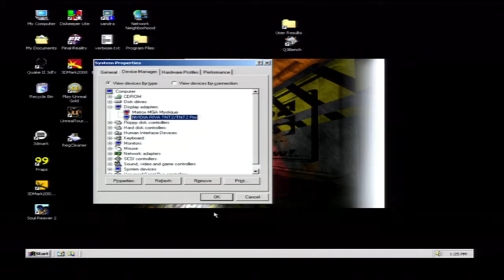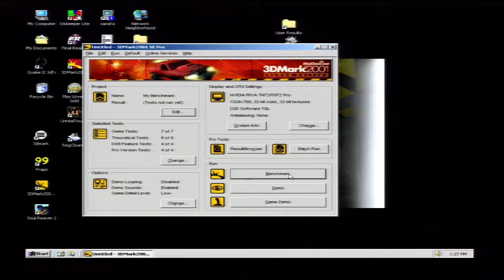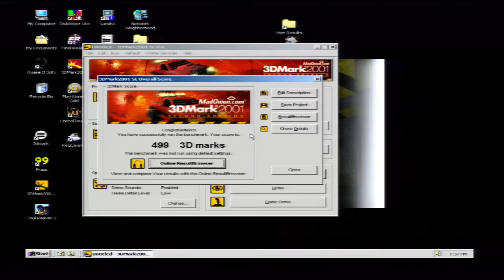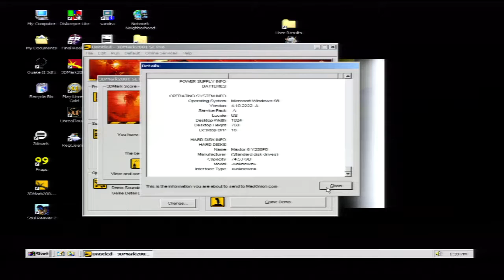3DMARK2K1 Benchmark K6-2 500 TNT2Ultra 1024x768x32bpp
System Specs:
Asus P5A-B K6-2 500
128MB PC100
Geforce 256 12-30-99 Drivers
Creative Awe64

Windows 98SE
VGA to Component 720p

*Disabled in software but installed*
Matrox Mystique 8MB Matrox